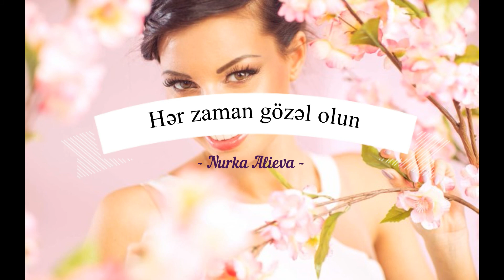SAÇLARIN TÖKÜLMƏSİNİN QARŞISINI ALIR VƏ SAÇI SÜRƏTLƏ UZADIR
Ev şəraitində çox az miqdarda pul xərcləməklə Saçlarınızın tez bir zamanda uzanmasını, tökülməsinin qarşısını almaq, ilk dəfədən nəticəni görmək istəyirsinizsə mütləq KANALIMI İZLƏYİN  və bu maskaları saçlarınıza tətbiq edin.
BU MASKA SAÇ TÖKÜLMƏSİNİ DAYANDIRIR, SAÇLARI SÜRƏTLƏ UZADIR.
Daha fərqli maskalarla tanış olmaq istəyirsinizsə kanalımı izləyin. Hər gün bir yeni maska ilə sizi tanış edəcəm.
DİQQƏT!!! Maskaların hər birini öz saçlarıma tətbiq etmişəm və əks göstərişləri olduğu təqdirdə bunu sizinlə paylaşacam.